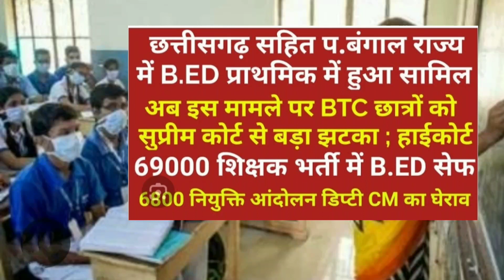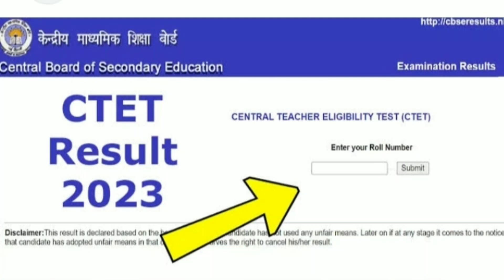B.Ed Students के लिए अच्छी खबर | B.Ed , PRT में शामिल | BPSC PRT RESULT | CTET RESULT 2023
bed vs btc supreme court decision
bpsc teacher cut off 2023
bpsc teacher new joining date
bpsc teacher recruitment 2023
bed students के लिए अच्छी खबर
bed prt में शामिल
teaching exam news
teaching exam news updates
teaching recruitment news
bpsc prt result